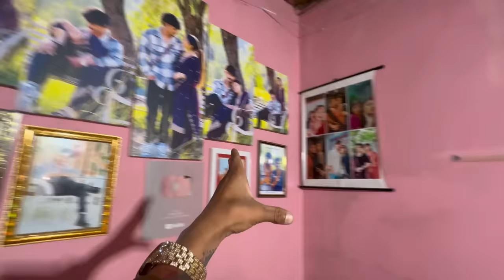Shivatari ko din sabai family lai prank garda yasto sama vio😂@Crazyneetu1